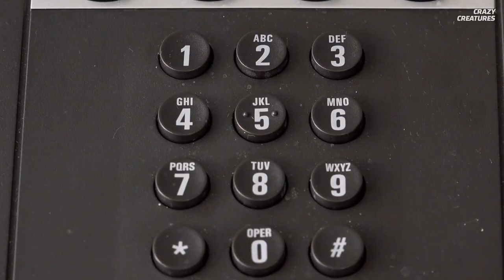What To Do When Hank the Tank Breaks Into Your Home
Hank, the 225 kg  (500 lb) black bear, is on a pizza bender and he’s been breaking into North American homes to get his fix. Your home could be next. Why does he keep breaking into homes? Are you ready for him? Tag. You’re it. Here’s everything you need to know to get one-up on Hank the Tank.